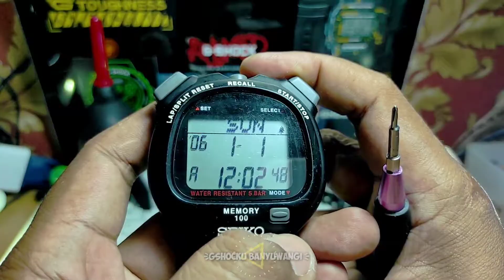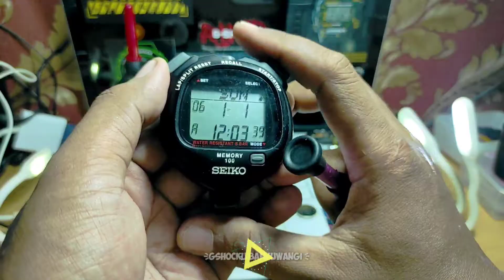TUTORIAL : Cara Mengganti Baterai Stop Watch Seiko S056 Battery CR2032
Asalamuakaikum paman ,hari ini kita bagikan cara mengganti baterai untuk stop watch seiko s056, menggunakan baterai tipe CR2032

ok paman selamat menonton semoga video hari ini bermanfaat